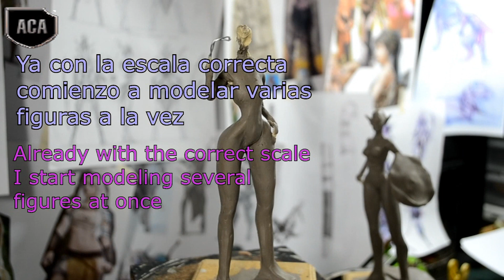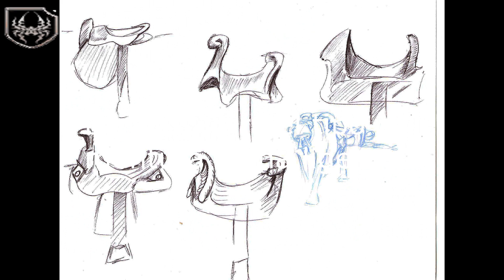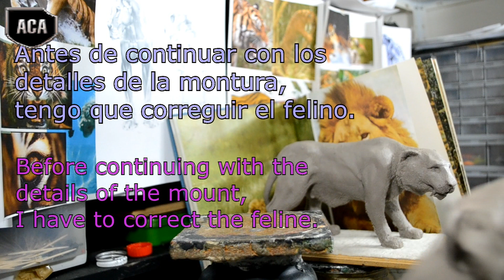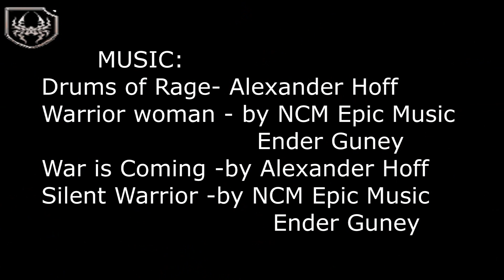Warrior Elves Project video 01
In this project I work several figures at the same time as part of a small scenario.

tittle: warrior woman
Inspiration: Twelve Titans Music - Bound by Purpose

tittle :silent warrior
Inspiration:  King Arthur  Legend Of The Sword - Daniel Pemberton - King Arthur

Video: Equino: FABRICACIÓN DE UNA MONTURA parte 2
Invitado: Pablo Durán (talabartero)